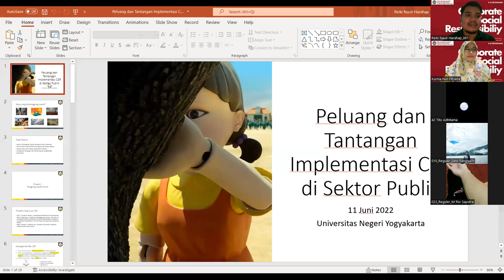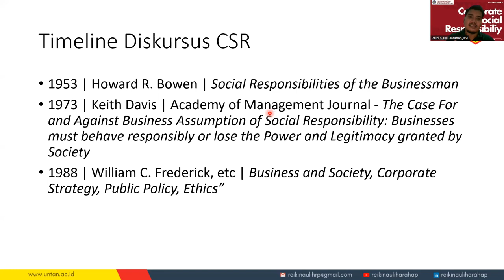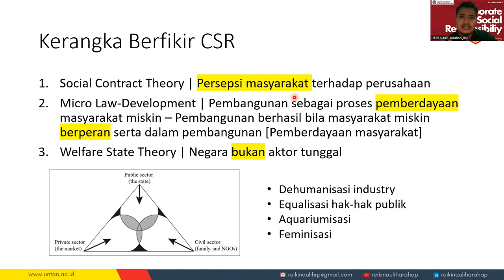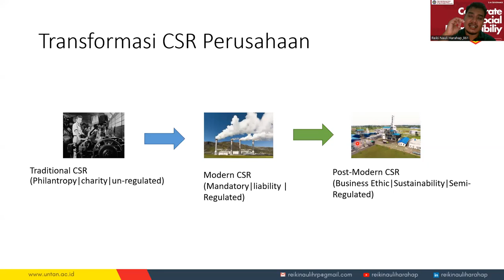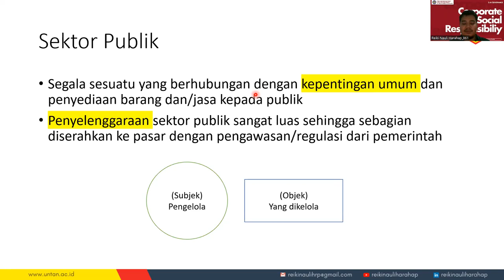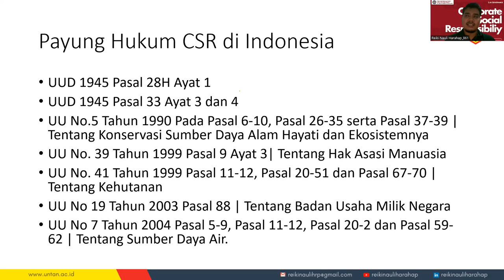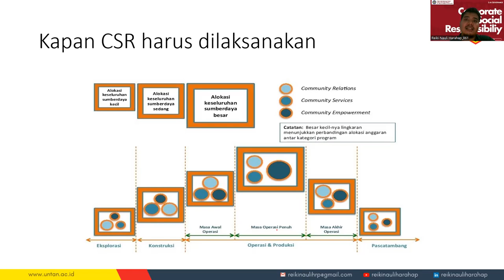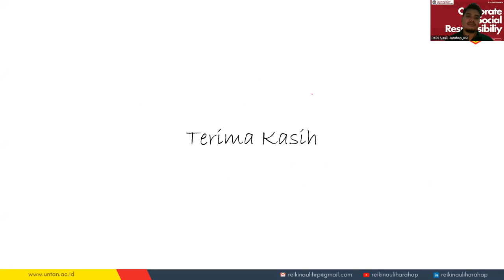Peluang dan Tantangan Implementasi CSR di Sektor Publik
Disampaikan pada Public Forum yang diselenggarakan oleh Kolaborasi Laboratorium Governance dengan Mata Kuliah Kebijakan Sosial di Prodi Administrasi Publik, Fakultas Ilmu Sosial, Universitas Negeri Yogyakarta. Kegiatan berlangsung pada 11 Juni 2022